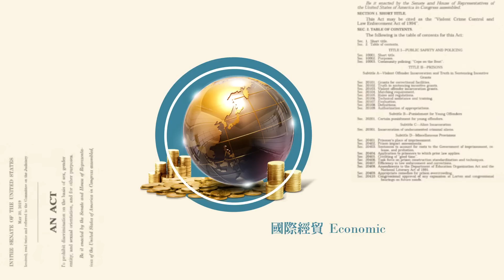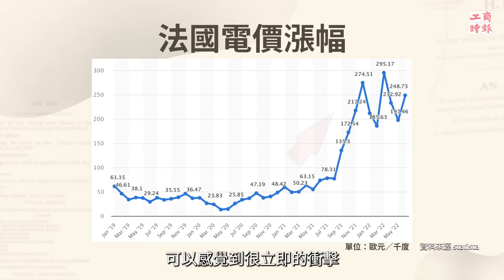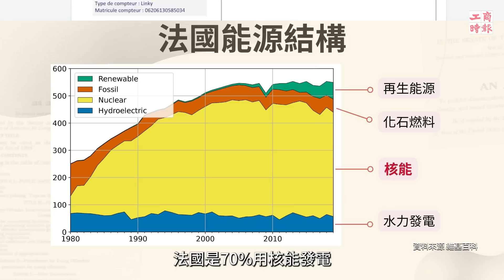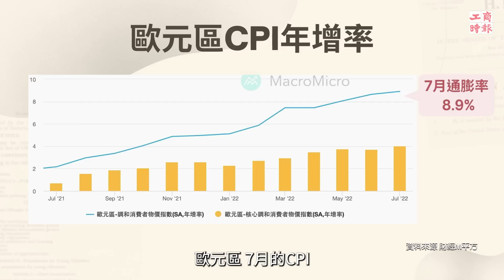歐洲被誰拖下水 油電價狂飆40% 台灣會被波及嗎？【名家來了】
歐洲通膨突破天際！在俄烏戰爭的衝擊下，油、電、天然氣價格紛紛暴漲，民眾面對高物價苦不堪言，究竟遙遠的歐洲目前面臨哪些問題，又將對台灣將造成什麼影響呢？

本集邀請到淡江大學外交與國際關係學系教授 卓忠宏，與觀眾解析歐洲目前的現況！

延伸閱讀
📍 歐元區7月通膨率8.9％攀峰 再升息成定局

本集重點提示：
00:00 開場
00:40 台海緊張局勢升溫　歐洲怎麼看？
02:30 歐州自顧不暇？ 如何應應不止的俄烏戰爭
04:25 連線法國　當地物價高漲有多嚴重？
05:40 歐元貶不停　匯率創20年新低？
07:42 什麼是影響歐洲通膨的主要真相？
09:57 北大西洋公約組織怎麼看台海關係？
12:11 台灣如何借鏡歐洲現況？

特別感謝：名虹時裝